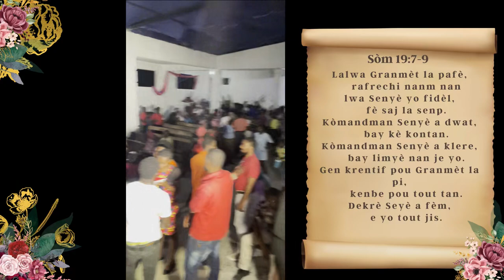The Grand Cruzada in Jimaní, Dominican Republic featuring @Drjosue-z7t | Part 4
Lakencia Delsoin, Jean Marc Montrose, Hermano Josue Pierre, Jean Claude' Occident Jean alongside Pastor Arold Fleurimond bring The Grand Cruzada to a close. With over a hundred community members giving their lives to Jesus Christ!

Haitian Creole Translation: Lakencia Delsoin, Jean Marc Montrose, Hermano Josue Pierre, Jean Claude' Occident Jean ansanm ak Pastè Arold Fleurimond pote Grand Cruzada a nan fen. Avèk plis pase yon santèn manm kominote bay lavi yo bay Jezikri!